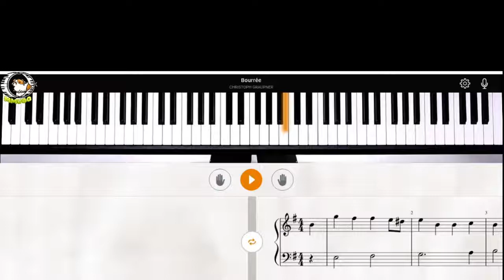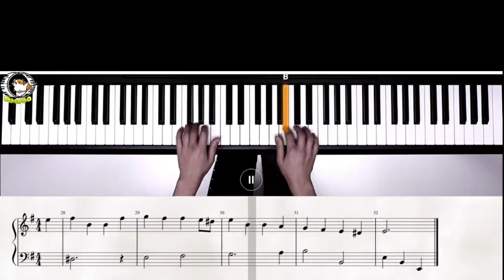bourree no 1-piano Tutorial Songs-Very Easy-High Definition